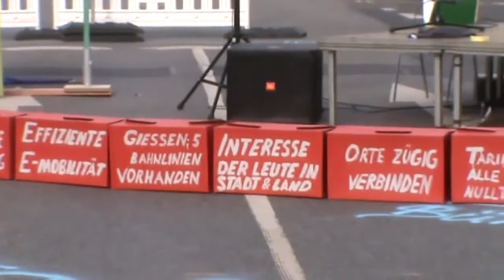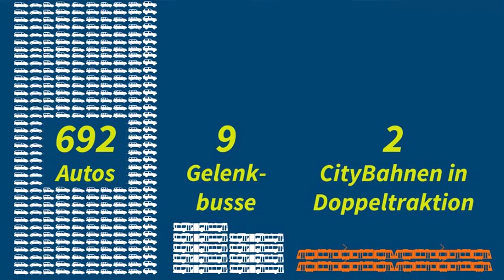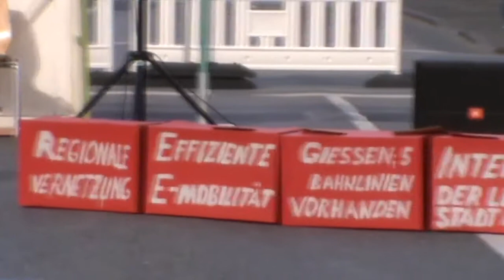Vortrag "RegioTram" - dargestellt am Beispiel Kassel und übertragen auf die Verhältnisse in Gießen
Walter Bien, beruflich seit vielen Jahren mit der RegioTram Kassel beschäftigt, schildert seine dortige Erfahrungen und zeigt, dass eine RegioTram in Gießen oder, noch besser, im Drei-Städte-Bereich Wetzlar-Gießen-Marburg machbar und sinnvoll wäre.

Der Vortrag lief am 20. Juni 2020 auf dem Verkehrswendeaktionstag in Gießen (Berichte siehe

Und wie immer: Der Film ist frei verwendbar (CreativeCommons).
Zusammengestellt im Filmstudio der Projektwerkstatt Saasen.